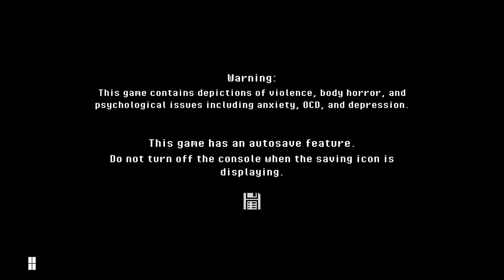Homebody: Part 1 - "Something Isn't Right About This House"